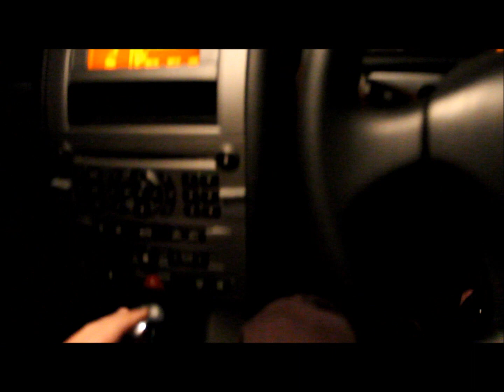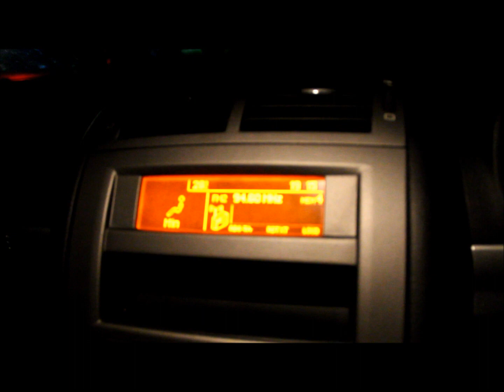2005 Peugeot 407 start up at night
I really apologize because this video was captured at night. So, this video is dark. and i will make a video of peugeot 407 again if i have the chance to do it. This car is belong to Total e&p Indonesie department in Balikpapan, and i asked that i wanted to make a video of it and allowed. And i spoke not clearly when said "AUTOMATIC TRANSMISSION, and TIPTRONIC SHIFTING" because i was in a hurry & had to go home immediately. I really want to buy this peugeot if it is sold.